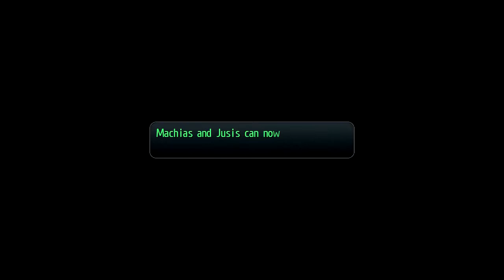The Legend of Heroes: Trails of Cold Steel II Walkthrough Part 85 Aurochs Canyon Exploration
Visiting Aurochs Canyon to get its stuff and also take care of the Quest Monster

-Anteater, kind of fragile and not too dangerous, nothing really worth mentioning I think x)
-War Mantis, have a chance of deathblow on hit so be careful unless you are blocking/dodging
-Stealth Turtle, high DEF values
-Attack Dog, they're faster than the other monsters present, can hit for decent damage
-Green Raccoon, appears randomly with groups, can poison with a craft IIRC
-Horneater, hits hard and good chunk of HP
-Zwordar, hits hard, has a blinding Craft and can cast arts, be careful of its art

26:05 Trial Chest Machias, Jusis against Elder Mantis and War Mantis x 4 be careful of deathblows, have a Platinum Shield Ready with Jusis, and since EVA % affects Elder Mantis attacks you can dodge them unlike some trial chest bosses so if Jusis hits a 50%EVA + Insight you go for a nifty 100% like I usually do opening room for another accessory unless you use an abyss shadow for speed boost

Quest Boss at 39:21 Volkeron

can hit hard, put burns and AoE Crafts IIRC XD though AT Delay ftw xD jk Adamantine Shield+Crescent Mirror just to be safe and usual EVA Tank team x)

Don't forget Gambler Jack II Vol. 13 in Aurochs Fort by talking to the man inside the rest arean ^_^

Hope it'll be useful x)
Difficulty : Nightmare
1st Playthrough